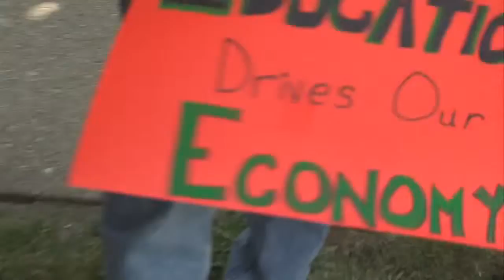Ritz: "I'm the candidate that can beat Mike Pence"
Glenda Ritz confirmed what was the worst kept secret in Indiana